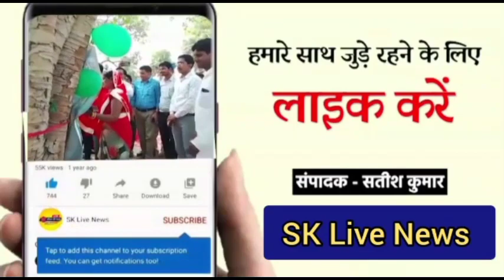प्रदेश के उप मुख्यमंत्री ब्रजेश पाठक एक दीनी दौरे पर पहुंचे मिर्जापुर। पुलिस लाइन के परेड ग्राउंड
प्रदेश के उप मुख्यमंत्री ब्रजेश पाठक एक दीनी दौरे पर पहुंचे मिर्जापुर। पुलिस लाइन के परेड ग्राउंड पर हेलीकॉप्टर से उतरने के बाद उपमुख्यमंत्री बृजेश पाठक बीएलजे इंटर कॉलेज महुवरिया जनसभा में पहुंचे। मोदी सरकार के 9 साल पूरे होने पर भारतीय जनता पार्टी द्वारा जनसभा का आयोजन किया गया, जिसमें बतौर उप उप मुख्यमंत्री बृजेश पाठक शामिल हुए।और जनसभा को संबोधित किया।

वही मीडिया से मुखातिब होते हुए कहा कि जन सेवा और सुशासन के रूप में सरकार कार्य कर रही है, गरीब को कल्याणकारी योजनाओं का लाभ गरीबों को मिल रहा है। कही ना कही प्रधानमंत्री जी भारत ही नहीं अपितु पुरे विश्व में  सर्वाधिक लोकप्रिय प्रधानमंत्री के रूप में देखें जा रहें हैं।
 विपक्ष केवल कुर्सी के लिए काम करती है। और कुर्सी के लिए लडते है।भारतीय जनता पार्टी देश के गरीब जनता के लिए काम कर रही है। वही बलिया जिले की घटना पर कहा कि उच्च स्तरीय टाप फाइव के दो डाक्टरों की तैनाती कर दी गई है, घटना क्यों हुई कैसे हुई यह जांच का विषय है। सभी के ब्लड सैंपल लिए गए हैं, हम सभी लगें हैं, उत्तर प्रदेश में सभी चिकित्सकों के छुट्टियां रद्द कर दिए गये हैं। और सारे चिकित्सालयों में चिकित्सकों को राउंड लगाने के निर्देश दिया गया है। रोगो की दवा सुनिश्चित करने के भी हमने निर्देश दिए हैं। हर संभव इलाज करने का प्रयास हमने जारी रखने के लिए किया है। राहुल गांधी के 15  लाख नौकरियों पर उन्होंने कहा कि ये सब फ़र्जी डिग्रियां है, राहुल गांधी की जो फर्जी मीडिया फैक्ट्री अपने घर मे तैयार करती है। राहुल गांधी अमेरिका में जाकर भारत माता को बदनाम करने का काम किया है, देश व प्रदेश की जनता उन्हें कभी माफ नही करेगी।